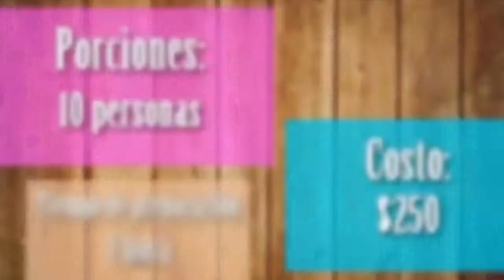TOSTADAS DE ALMEJA CON COKI1